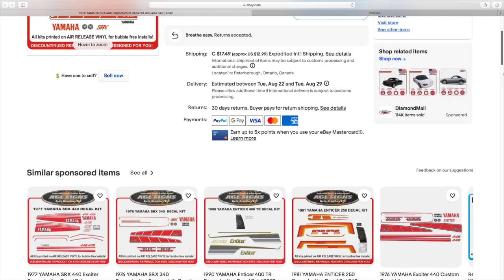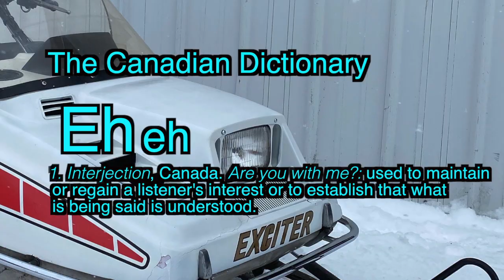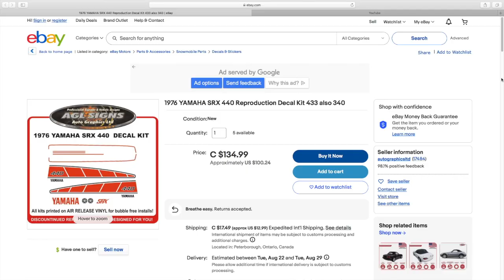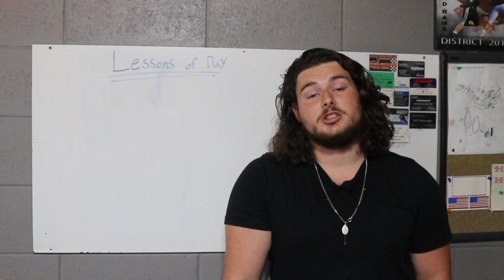Yamaha 440 Exciter Review